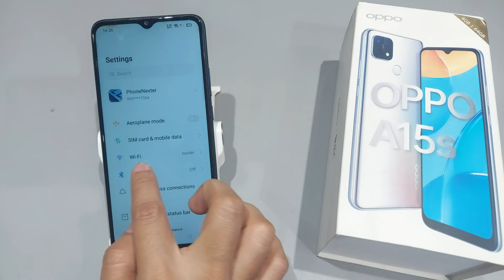How to show qr code in wifi oppo a15,a15s | Oppo a15 me wifi qr code kaise scan kare